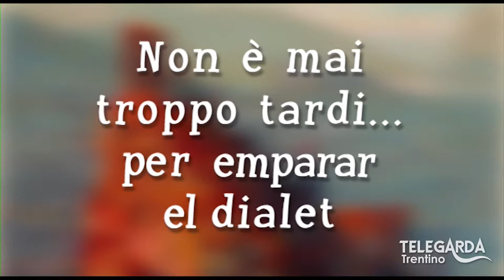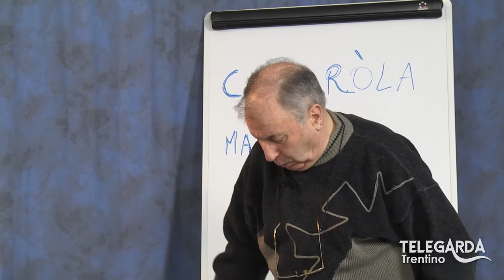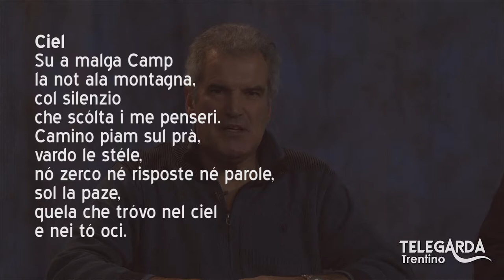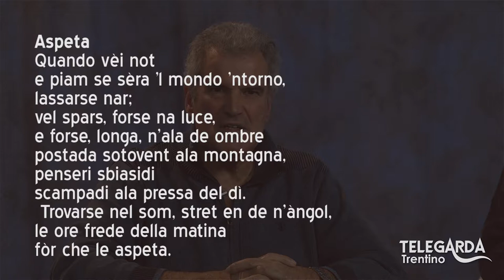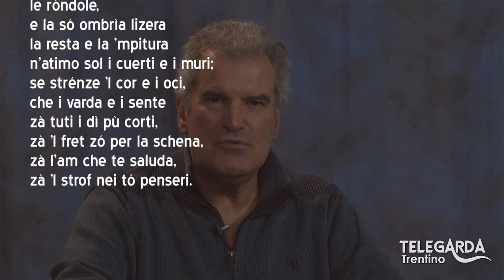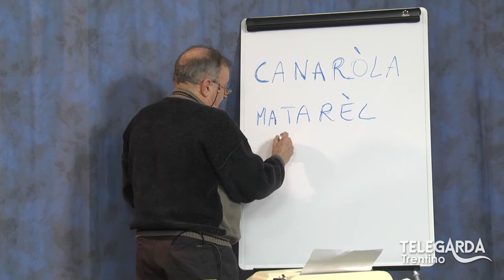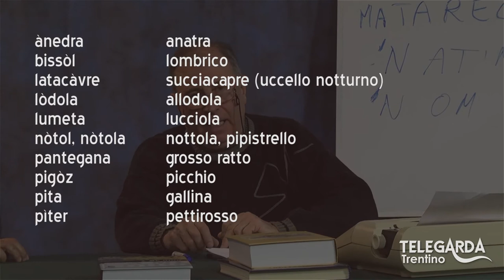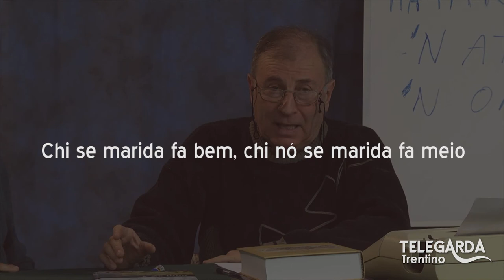Lezioni di dialetto Trentino – “Incontro con Mauro Galas” – 110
Puntata dedicata alle poesie di Mauro Galas.